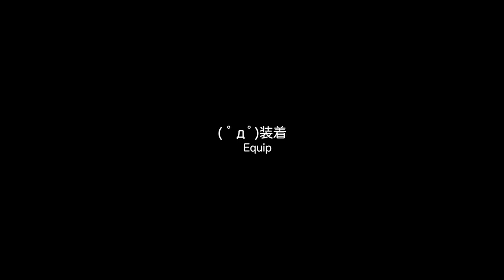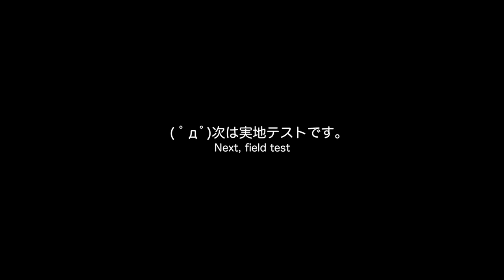Eマウントの高性能フルサイズレンズ『SEL2470Z』【LuminousDiary_196】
( ﾟдﾟ)これが・・・これがあの高性能フルサイズレンズ・・・！
ということで、α7用のEマウント高性能レンズ『SEL2470Z』を獲得しました。
どんな写りになるのか実地テストが楽しみでございます。

●SONY SEL2470Z Vario-Tessar E-mountレンズ(amazonアソシエイト)

　Breakthrough_ace.輝鳴
●キャラクターデザイン・キービジュアル：
　そらのん
●ルミ・ミレーニア オリジナルキャラクターデザイン：
　なか